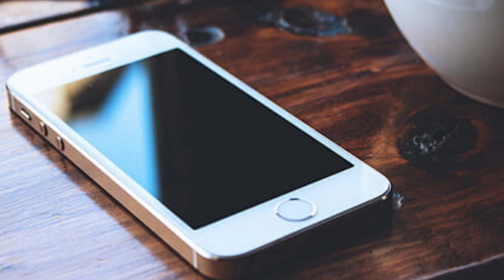New Ringtone | Meri Aashiqui Flute Ringtone| iPhone Ringtone | Oppo Ringtone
▶️ All type of  📲📲  Mobile 🎵🎵 Ringtones are available my Channel ◀️

☑️☑️☑️  Thanks For Support & Watching  ☑️☑️☑️

Sony ZX Series Wired HeadPhone
Panasonic HeadPhone
Syncwire Headphone
Apple Headphone
GPX Portable CD Player
Deluxe Products CD Player

BlueParrott Wireless Headphone
Amazon Basics Cable
Amazon Basics Earphone
Skullcandy Earphone

➡️Read :
This video is purely fan-made and will not be used for profit or illegal sharing. If you are a copyright owner and want your work to be removed from our channel Please contact us via email  or leave us a personal message here and we will remove your material right away. Please Do Not Opt For a YouTube Strike.